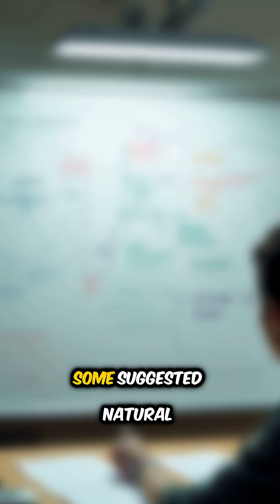The Wow! Signal: A Message from the Stars?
August 15,1977. A radio telescope captures an alien signal so powerful and perfect that the astronomer writes "Wow!" next to the data printout. The signal was never detected again. The Mystery Bureau investigates the most famous message from space.Comet? Secret satellite? Alien contact? We break down the science behind SETI and explore the staggering implications of a message from the stars.

🔍 IN THIS INVESTIGATION: 00:00- The Discovery of the "Wow!" Signal 02:00- How SETI Works 05:30- The Signal's Technical Characteristics 09:00- Theory 1: A Comet (And Why It Was Ruled Out) 12:30- Theory 2: A Secret Spy Satellite 15:00- Theory 3: An Unknown Natural Phenomenon 18:00- Theory 4: An Extraterrestrial Message 22:00- Why It Was Never Found Again